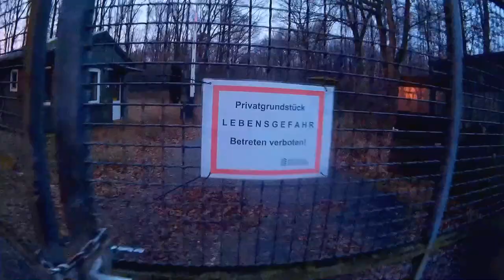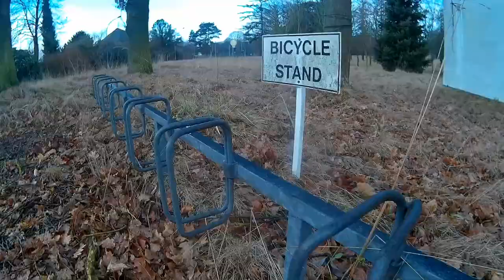Lost Place Das Militärgelände SECURITY erwischt .......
Lost Places aus Deutschland - Belgien - Frankreich - Spanien - Rumänien über 220 Objekte Online